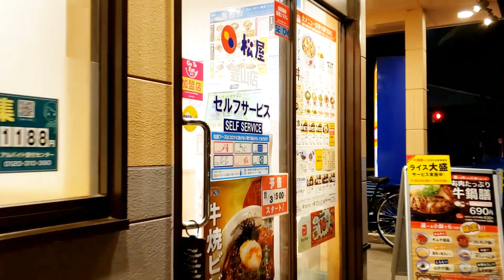松屋が凄い！😘✨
松屋はハンバーグなどの定食が低価格で食べられるファミレスよりお値打ちなお店です。😘✨
なかでも、100パーセントビーフの黒トリュフハンバーグや、お肉がこれでもか！？ってぐらい入った牛鍋膳はコスパ最高です。😘✨

LINE：falcon6955

動画中の音楽、効果音は：
より、提供いただいておりますが、各サイトさんのコンテンツを使用していない場合も掲載させていただいております。